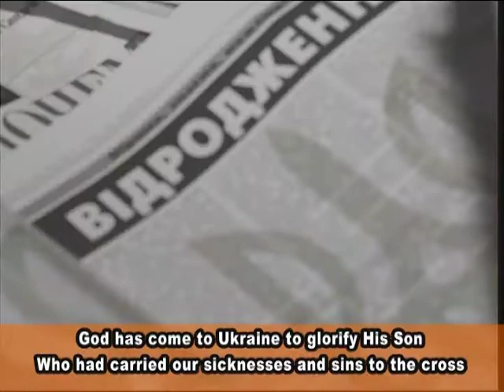God Has come to Ukraine - Dr Sunday Adelaja Documentaries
God Has come to Ukraine  - Dr Sunday Adelaja Documentaries. Pastor Sunday Adelaja...A name you hear pretty often in the news. A former journalist and broadcaster, with a prominent role in Ukraine's Orange Revolution and a public figure in general, Sunday Adelaja is your typical pastor who built a megachurch and used his influence for his own devices.
If you're truly curious to find out the truth of the matter about this personality that people keep talking about, watch documentaries about pastor Sunday Adelaja. Start at the beginning and learn about Pastor Sunday Adelaja's church, his life, and the impact of Godembassy , or the embassy of god church, on Ukraine and the whole world around it.